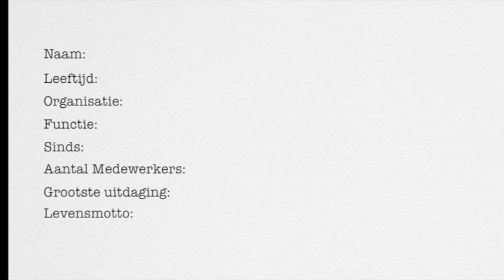De Bestuurdersstoel 10: Wierd Meijering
De autobranche moet proberen minder geld aan elkaar te verdienen en meer aan de klant. En dat kan als de druk minder op aantallen en meer op rendement ligt. Dat zegt Wierd Meijering, dga van AVN Group waar onder andere Autoveiling.nl toe behoort, in de nieuwste aflevering van De Bestuurdersstoel, het gezamenlijke videoprogramma van Automotive en Autokompas.